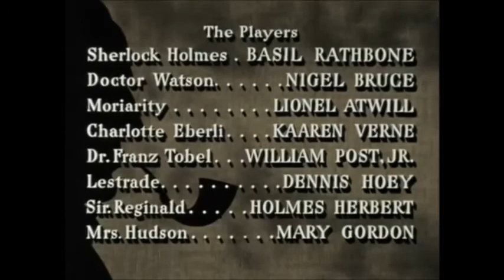THE TOBEL BOMBSIGHT